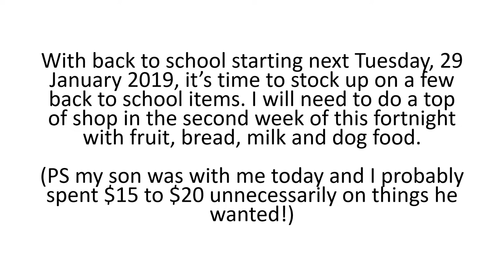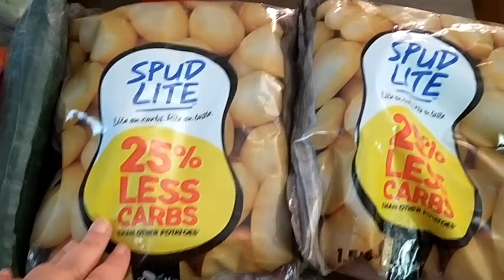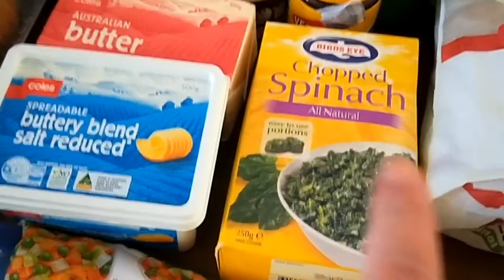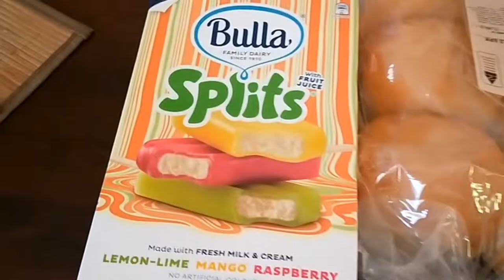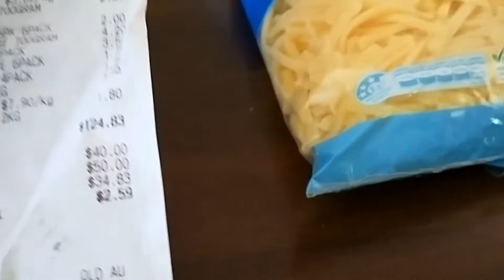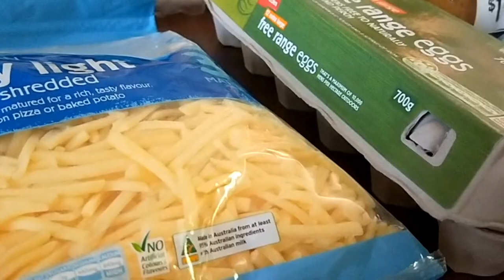Grocery Shopping Haul for fortnight beginning 21 January 2019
Here is the grocery shopping haul video for my fortnightly grocery shop spending only $150 per fortnight.